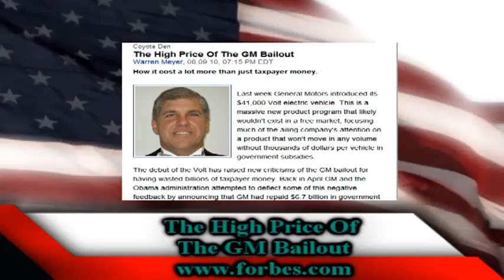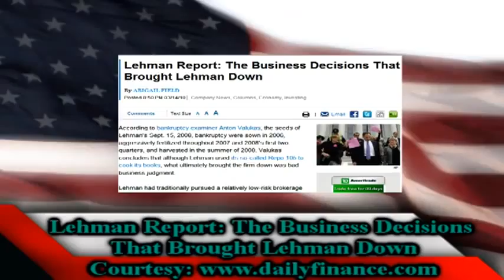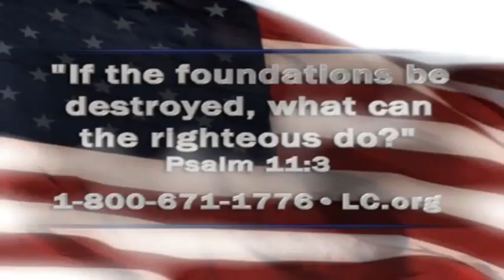10-25-10 Faith & Freedom A Florida Judge Allows Healthcare Lawsuit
A Florida Judge Allows Healthcare Lawsuit.